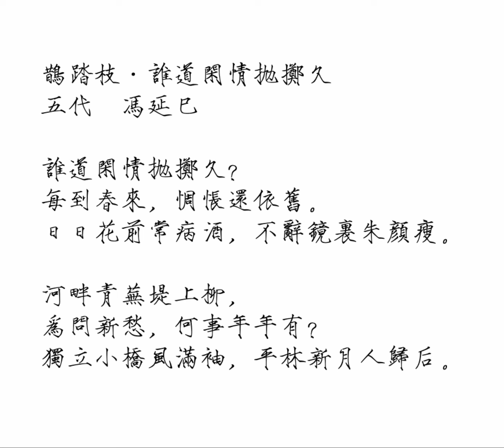鹊踏枝·谁道闲情抛掷久 五代 冯延巳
鹊踏枝·谁道闲情抛掷久

  五代  冯延巳

  谁道闲情抛掷久？
  每到春来，惆怅还依旧。
  日日花前常病酒，不辞镜里朱颜瘦。

  河畔青芜堤上柳，
  为问新愁，何事年年有？
  独立小桥风满袖，平林新月人归后。